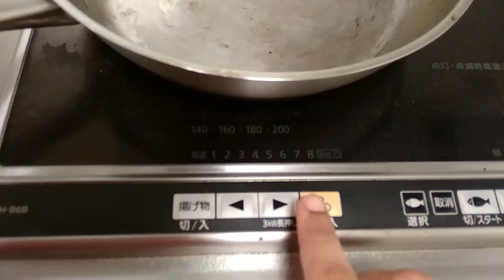Keema ghugni// Kolkata style// Chicken keema ghugni// Cooked dried yellow pees with chicken keema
For any question, Please do comment. I like to answer your comments.